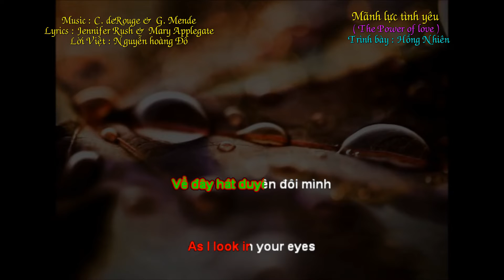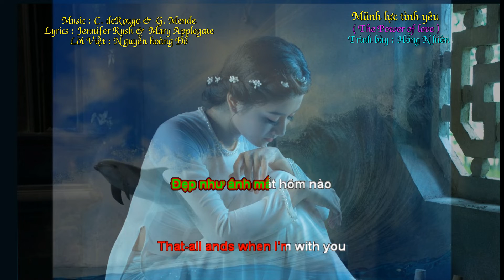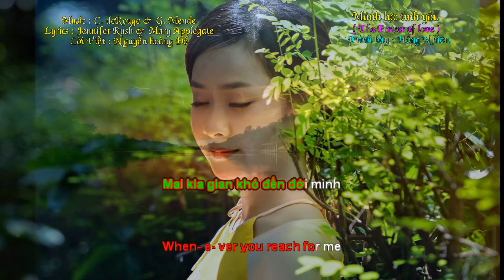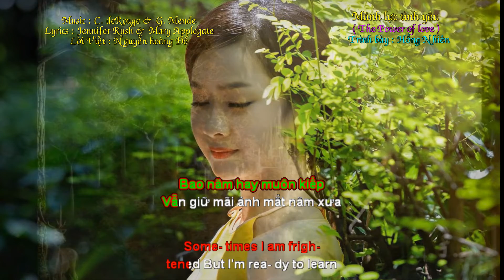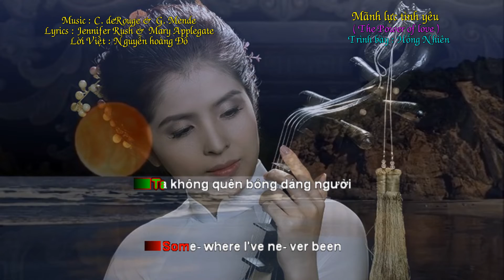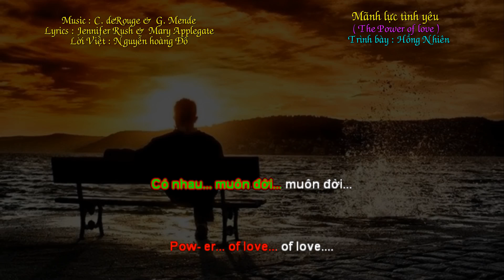Power of love ( Mãnh lực tình yêu ) - Nguyễn Hoàng Đô - Hồng Nhiên ( Song ngữ )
Mãnh lực tình yêu
( Power of love )
Lời Việt : Nguyễn Hoàng Đô
Trình bày : Hồng Nhiên ( Song ngữ )